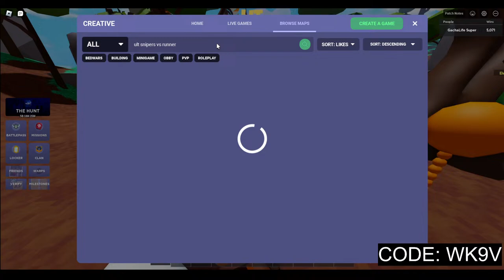CUSTOM MATCHES! ROBLOX BEDWARS LIVE🔴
Today I livestream playing roblox bedwars.